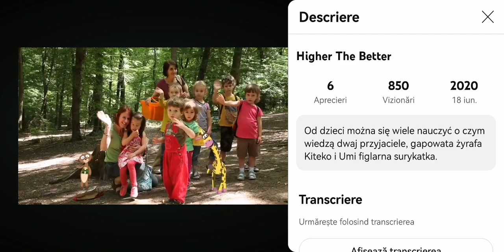Higher The Better